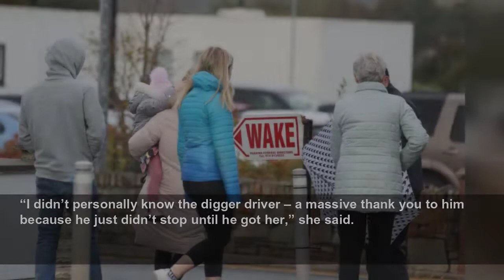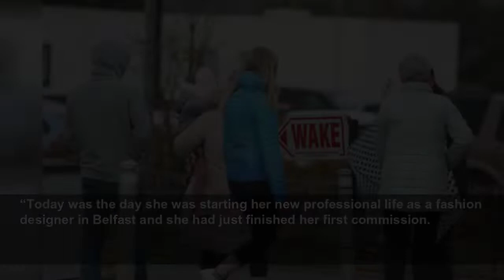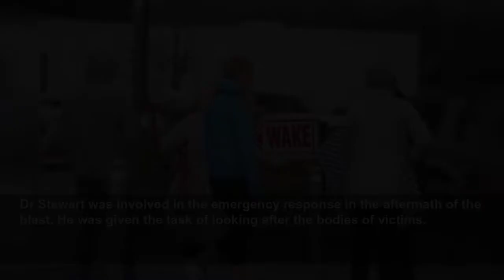Father describes daughter, 14, killed in Creeslough explosion as ‘little gem’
Father describes daughter, 14, killed in Creeslough explosion as ‘little gem’ - Ten people were killed in the blast at a service station and convenience store in the Co Donegal village on Friday after...
Evening Standard
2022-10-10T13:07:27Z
The father of one of the victims of the Creeslough explosion has described her as a “little gem”.
Hugh Harper said his 14-year-old daughter Leona would be “very sorely missed” as it emerged the keen sports enthusiast was the last of the 10 people killed to be found amid the ruins of the blast site at a convenience store in the Co Donegal village.
“Leona was a little gem, very outgoing, very friendly, a lovely person, very quiet, laid-back, loved life, loved the outdoors, walking through fields, going fishing, spending time with friends, going to car shows,” Mr Harper told Co Donegal radio station Highland Radio.
He added: “She was very special, very, very special. She’s going to be very sorely missed.”
Leona’s mother Donna thanked the digger driver who found her body after a 24-hour search.
“I didn’t personally know the digger driver – a massive thank you to him because he just didn’t stop until he got her,” she said.
“Twenty-four hours before we got her and she was the last taken out. The doctors and everything, everybody was amazing the way they treated the whole scene from start to finish with nothing more than respect.”
Ireland’s police force, An Garda Siochana, continues to investigate the cause of the blast in a building complex that included the service station and convenience store and residential apartments.
It is being treated as a “tragic accident”. A gas leak is one theory, it is believed.
The aunt of another of the 10 victims, 24-year-old Jessica Gallagher, has spoken of the young fashion designer’s pride and love for Creeslough.
“On behalf of the entire family, we wanted to thank very much the neighbours in the locality in Creeslough who have been unbelievably kind and generous with their offers of help and the tactful way that everyone has been so supportive, including those other poor people who have been bereaved or have injured family members and loved ones and still managed to find the courage and strength to make contact to offer condolences,” she told Highland Radio.
“So, on behalf of the entire family, I’d like to thank everyone for that.
“Jessica was, as the photograph shows, the most beautiful young woman. She was very artistic, she qualified as a fashion designer. She was to start, finally, her job as a fashion designer today.
“Today was the day she was starting her new professional life as a fashion designer in Belfast and she had just finished her first commission.
“She was so proud of and loved her locality, she loved Creeslough so much. And when she was a student in Paris, one of her assignments was to work on something from home and she produced a beautiful picture of Muckish (Co Donegal mountain) in the moonlight.
“We took her remains home yesterday in the moonlight.”
The other eight victims were 50-year-old Robert Garwe and his five-year-old daughter Shauna Flanagan Garwe, who were in the shop to buy a birthday cake; 48-year-old James O’Flaherty; 49-year-old Martin McGill; 39-year-old Catherine O’Donnell and her 13-year-old son James Monaghan; 59-year-old Hugh Kelly; and 49-year-old Martina Martin.
“My wife and I were filled with immense sadness when we heard of that appallingly tragic explosion at Creeslough, County Donegal,” he said.
“We remember with the greatest fondness meeting people from across Donegal when we visited in 2016 and the strong sense of community that exists there.
“However inadequate this may be under such shattering circumstances, we wanted you to know that our most heartfelt sympathy and deepest condolences are with those families and friends who have lost their loved ones in this devastating tragedy, together with yourself and the people of Ireland.”
He said he was “stunned by the tragic and horrific” explosion.
“I wanted to come here to express my concern, my love for the people here and also our deep gratitude to so many people who helped particularly on Friday evening and on Saturday to try to do what they could to recover, to rescue and to comfort all of those who are grieving or were injured,” he said.
Funeral arrangements for some of the victims have been announced.
Ms Gallagher’s funeral mass will take place at St Michael’s Church in Creeslough on Tuesday morning.
Mr McGill’s will be in the same church on Tuesday afternoon.
Mr O’Flaherty’s funeral will be in St Mary’s Church in Derrybeg on Wednesday.
On Monday afternoon, nurses from Letterkenny hospital lined the road as the remains of Mr O’Flaherty was taken from